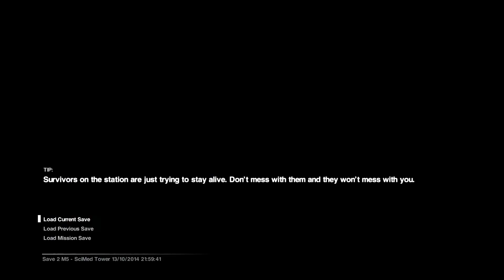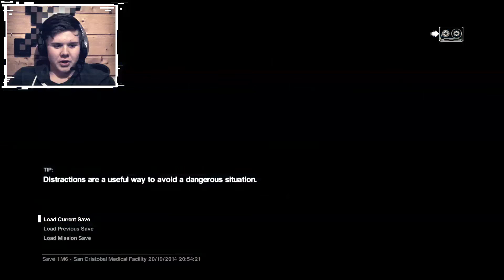NORKLIKK - Alien isolation Ep. 1